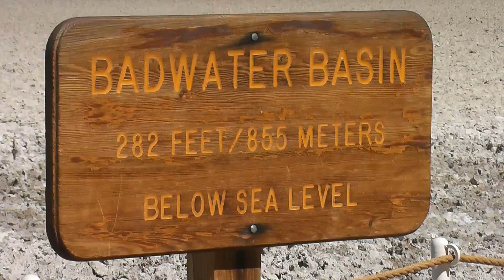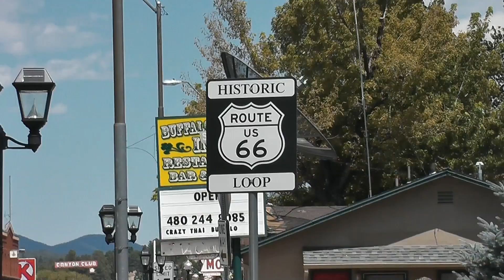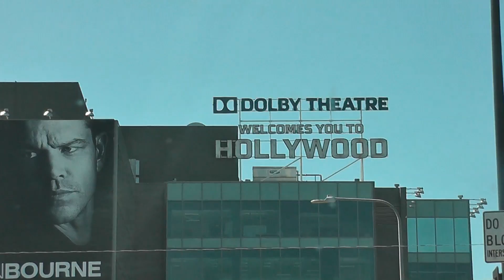La mia vacanza questa estate 2016